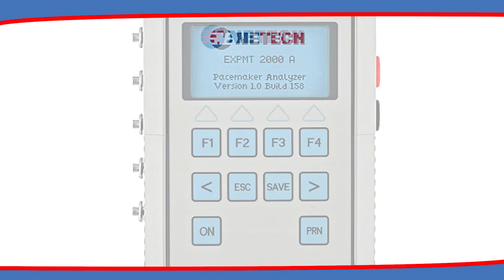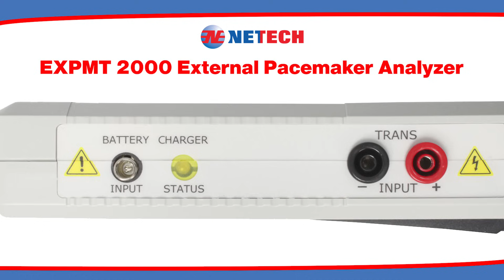External Pacemaker Analyzer - EXPMT 2000 - Product Highlight Video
🚨 EXPMT 2000 External Pacemaker Analyzer – Built for precision. Designed for the field.

Whether you're testing transcutaneous, transvenous, atrial, or ventricular pacemakers — the EXPMT 2000 handles it all. Now compatible with Medtronic 5392, with sensitivity up to 20 mV.

🔹 Pacer + ECG simulation
🔹 Demand and synchronous mode
🔹 12 selectable test loads
🔹 RS-232 serial port for data output
🔹 Compact, menu-driven, and built for mobile or bench use
🔹 Includes hard carrying case + interface cables

✅ FDA Registered
✅ ISO 9001 Certified
✅ Two-year warranty

Perfect for hospitals, biomedical departments, cardiovascular centers, and anywhere with a defibrillator crash cart.